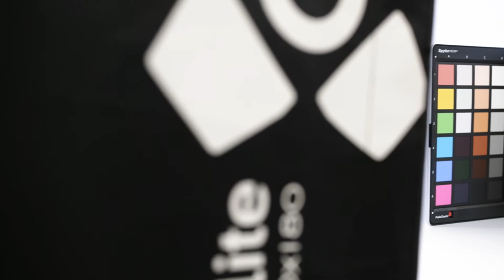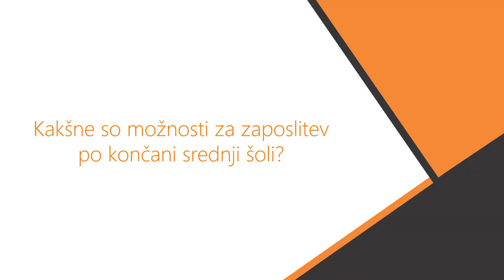ŠHVU_Igor Rosina - predstavitev poklica Fotograf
Glasbena podlaga je brezplačna